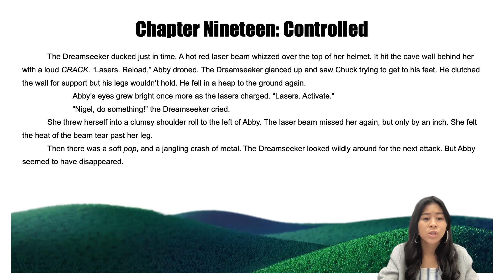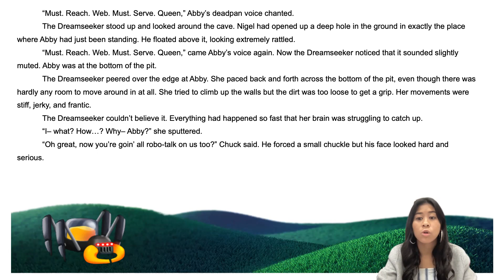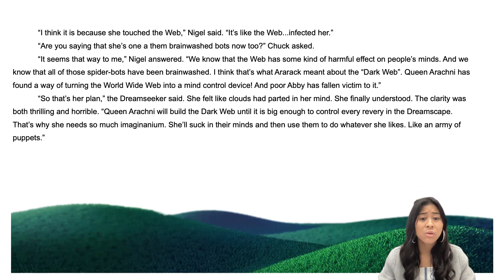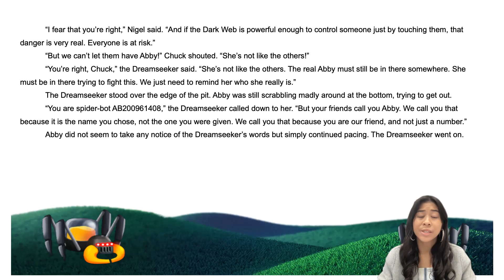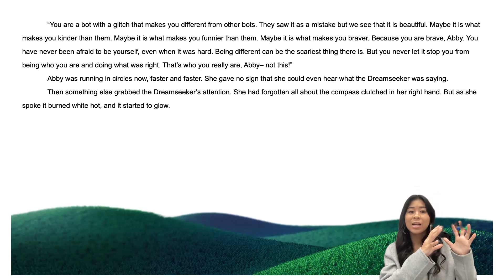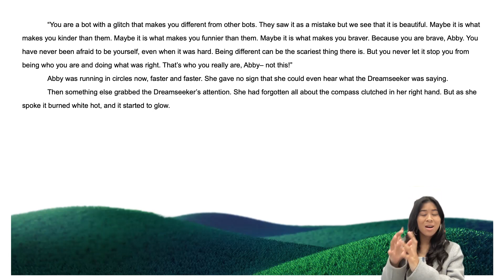SPIDER BOTS RISING - CHAPTER 19 (PART 19 of 25)